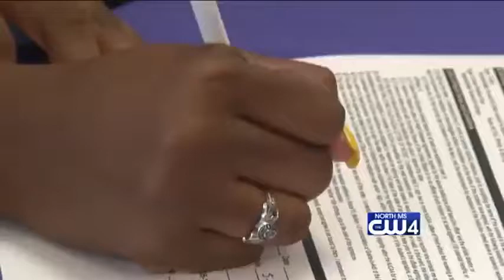Hodges signs with Coahoma CC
Columbus' Kanisha Hodges signs with Coahoma CC softball.